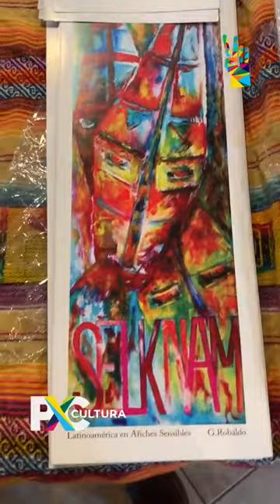”AMÉRICA HECHICERA”
“América Hechicera” es el nombre de un conjunto de obras que representan mitos y leyendas de nuestra América Latina.
Mis pinturas se nutren de cada mito y leyenda que pude escuchar en la profundidad de comunidades quechua parlantes, en el corazón del valle sagrado de Perú, del campo santo mexicano en su día de muertos, de los ritos de iniciación ancestrales, en nuestra Tierra del Fuego, representan la lectura de la hoja de coca, el respeto a las plantas maestras y el color  vibrante en el incansable carnaval de nuestro norte Argentino.
Cada obra tiene el denominador común de representar nuestra tierra ancestral  y popular, con colores extremadamente puros. Es la apropiación expresada de cada lugar y personaje. Con estos colores  y formas pretendo despertar la conciencia de nuestra AMÉRICA HECHICERA.

Referencia audiovisual de una exposición realizada en Villa Luro. Buenos Aires,Argentina